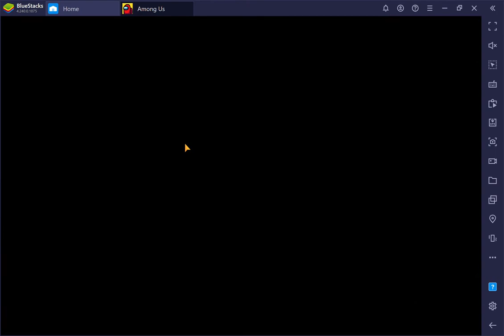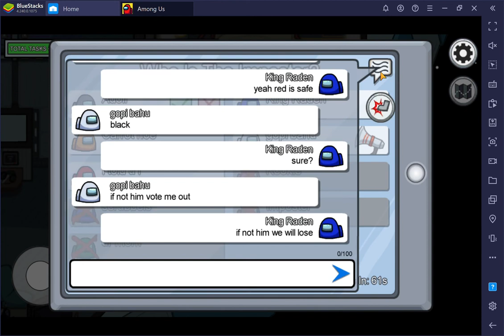Among Us: Poor teammates quitted the game